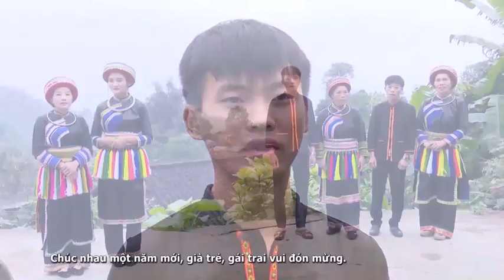16-3 Chương trình Truyền hình tiếng Dao. ''backantv.vn''